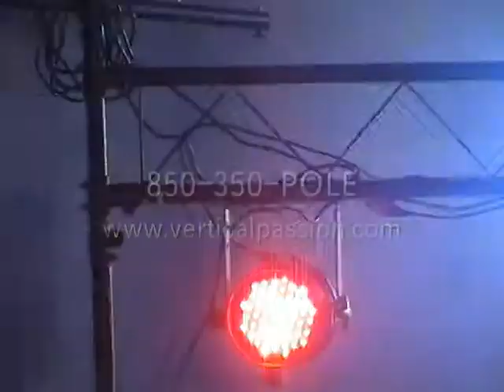Bad Romance Coryography Dance Class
Classes now availible at the Art Of The CatWalk. Tallahassee Florida